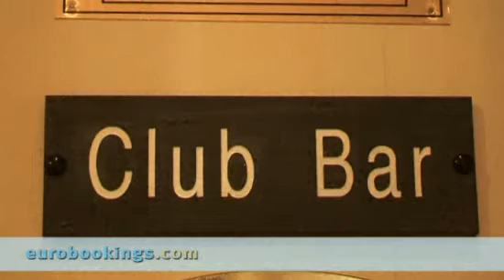Video clip Hotel The Clarendon in Edinburgh by Eurobookings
This video from Hotel The Clarendon in Edinburgh is made by EuroBookings.com to give you a better impression of the Room Types, Lobby, Exterior and Interior of Hotel The Clarendon in Edinburgh.